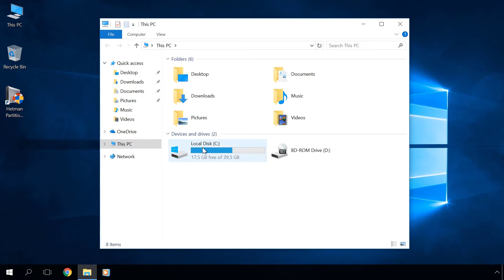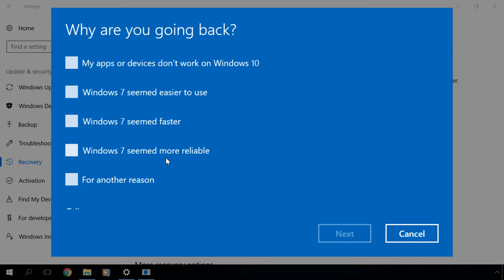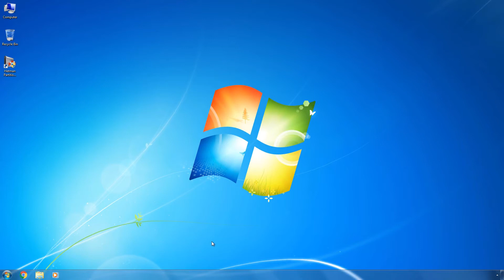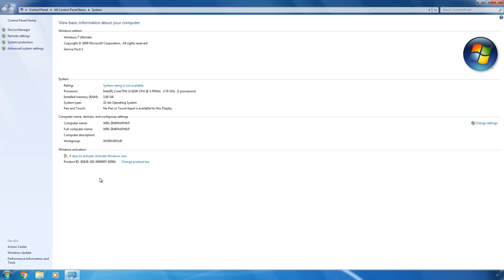How to downgrade from Windows 10 to Windows 7 or 8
Watch this video, to learn how to roll back to Windows 7 or 8,  after updating your system to Windows 10. The downgrade is possible if you have upgraded windows to 10 because files of the previous version of Windows are automatically saved to the folder Windows.old in your system disk. However, you should remember that this folder will be automatically deleted in 10 days after the update.